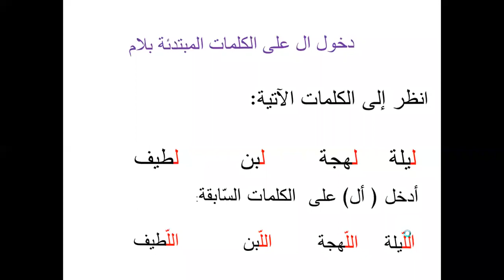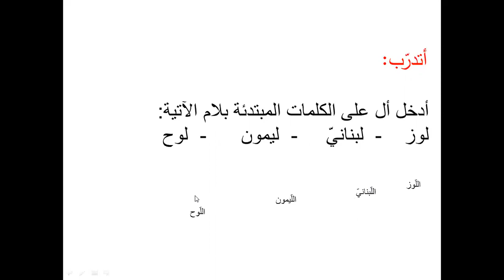إملاء خامس دخول ال على الكلمات المبتدئة بلام